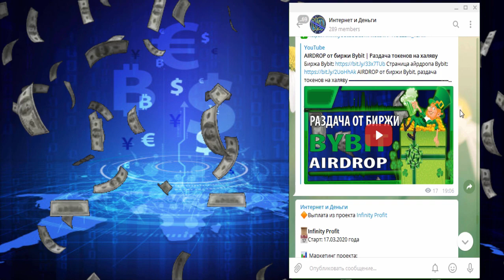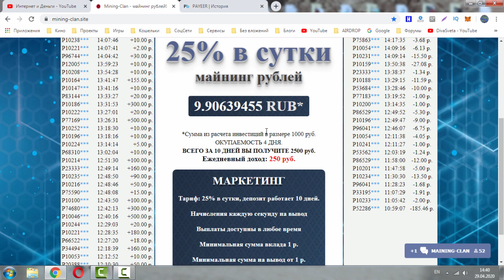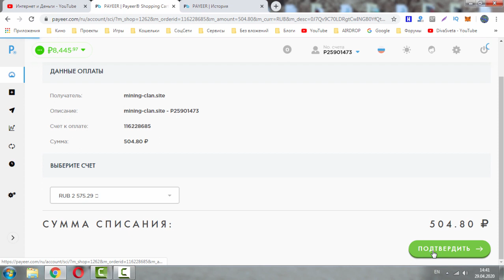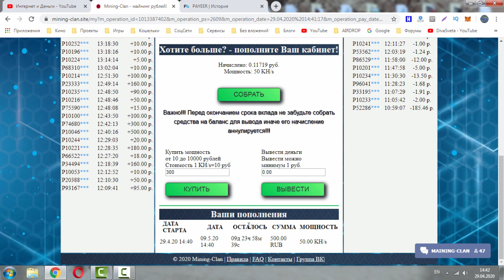На блоге новый бонусник Mining-clan.site 25% в сутки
Маркетинг проекта:

25% в сутки, депозит работает 10 дней.
Можно создавать несколько депозитов одновременно, окупаемость вложений всего 4 дня.

Мин.депозит: 10 руб
Мин. вывод: 1 руб
Выплаты: инстант (мгновенно)

Платежные системы (ЭПС) :
Payeer

Партнёрка: 10%